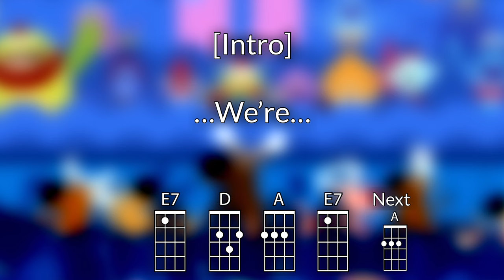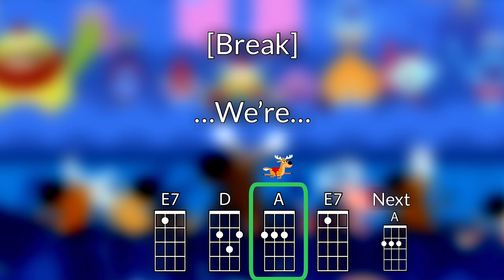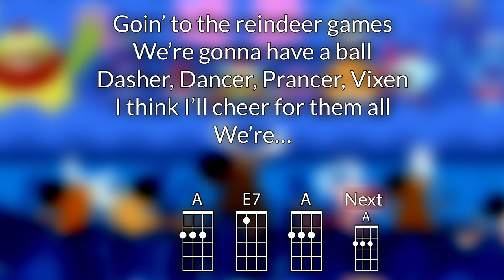We’re Going to the Reindeer Games Baritone Ukulele Play Along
As performed by Super Simple Songs

Chords Used: E7, A, A, D7, B7